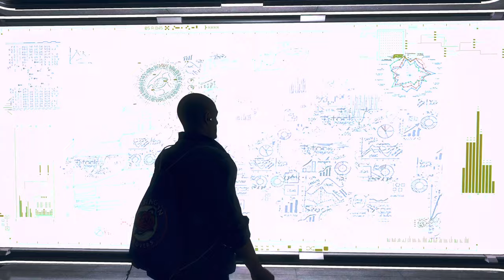Watch Dogs® Legion 4K/HDR/DirectX Raytracing(DXR) 60FPS✔ No HUD - Nexus Tower P7 On Xbox Series X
Um dos mais respeitados agentes da DedSec invade a Nexus Tower a procura de informações sobre o paradeiro de uma Ativista perigosa.

Ele acha pistas que indicam que a última aparição da Ativista foi em sua mansão em Londres.